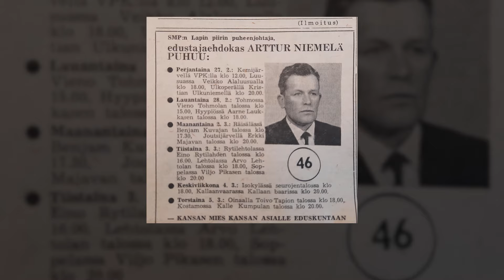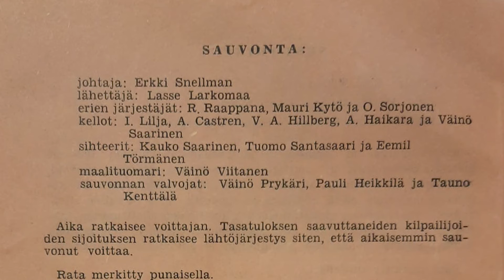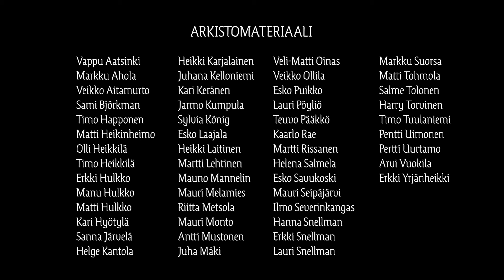15. KULMUNKI - Historiaa veden alla